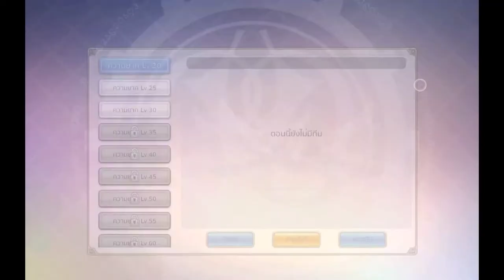Goddess of Genesis EP.05 เล่นกับเพื่อนได้ด้วย?